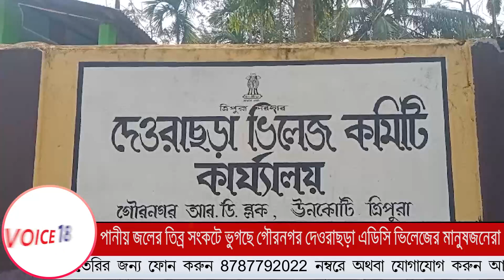Kailashahar : পানীয় জলের তীব্র সংকটে ভুগছে গৌরনগর দেওরাছড়া এলাকাবাসী || VOICE 18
VOICE 18
Name of Production House: FLAXEN MEDIA WORKS